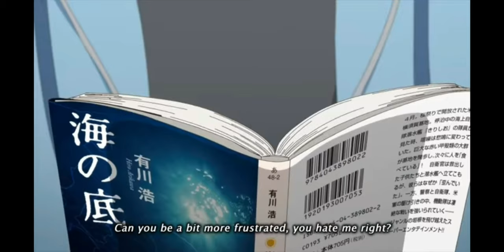My Stepsister is My Ex-Girlfriend - Official Trailer | Subtitled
"My Stepmother's Daughter Is My Ex" / "Mamahaha no Tsurego ga Motokano datta" is a romantic comedy anime based on Kyousuke Kamishiro's light novel, which was illustrated by TakayaKi. A visual key and trailer as well as the staff, were recently released on their Twitter account. Project No. 9 will be the animation studio of the anime adaptation, directed by Shinsuke Yanagi ("Bottom-tier Character Tomozaki", Director), series composer and scriptwriter is Deko Akao ("The Case Study of Vanitas" Series Composer), and the character designer will be Katsuyuki Satou ("Higehiro: After Being Rejected, I Shaved and Took in a High School Runaway" Key Animator). The anime will be released in 2022, with an exact date yet to be determined!

Ⓒ Kyosuke Kamishiro / KADOKAWA / "My Stepmother's Daughter Is My Ex" Production Committee